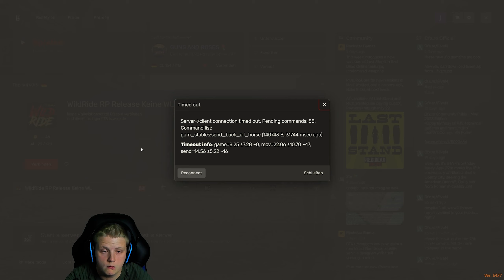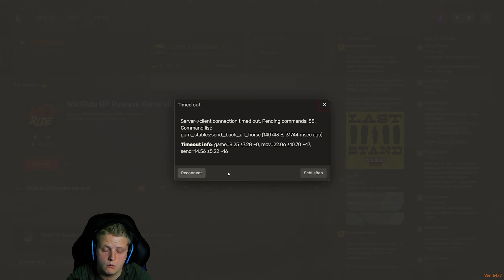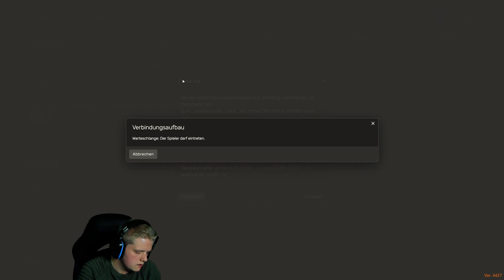GOTTESDIENST? [S02E206] Guns and Roses RP I Red Dead Redemption 2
Arthur Morgan und die Outlaws der Van-der-Linde-Gang sind auf der Flucht. Während Bundesagenten und die besten Kopfgeldjäger des Landes ihnen dicht auf den Fersen sind, muss sich die Gang raubend, stehlend und kämpfend einen Weg durch das erbarmungslose Herz Amerikas bahnen, um zu überleben.

Titel: RED DEAD REDEMPTION 2
Genre: Open World, Shooter, Adventure
Publisher: Rockstar Games
Entwickler:  Rockstar Games

TRANSPARENZ:

[✖] Werbedeals: Nüscht
[✖] Sonstiges: Nüschtens
Meine Partner: [✖]